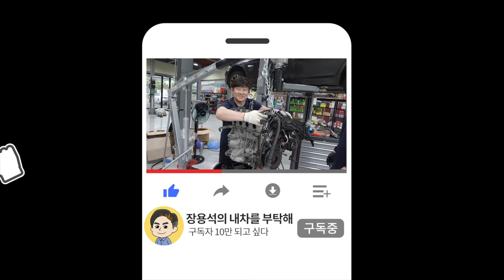😰이럴땐 누르셔야 합니다. ⛈나를 지키는 안전운전습관 비상등 Driving habits on a rainy day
☔️비가 많이 오던 주말에  여행가면서 짧게 찍어봤습니다.
🤗모두 안전운전 하세요~

1번 하남점 (카닥터모터스)  경기 하남시 샘재로 107-1
2번 남양주점   경기 남양주시 오남읍 양지로 77 가동 101호
3번 광주점(기계 고치는아저씨)  광주 북구 연양로95번길 9 1층
4번 부산점(케이티모터스) 부산광역시 기장군 정관읍 예림1로 6
5번 동탄신도시점(오토리페어) 경기도 화성시 효행로 1156번길 9 (병점동)